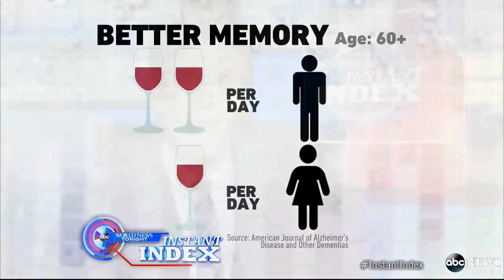Instant Index Light to Moderate Drinking After 60 May Help Memory